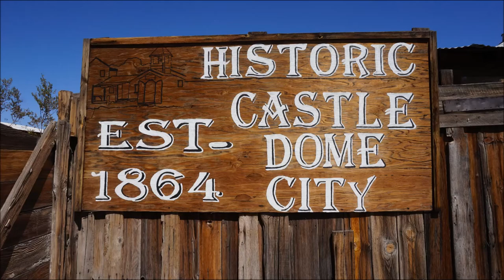Lost Place - 1864 Ghost Town Castle Dome - Arizona - Geisterstadt Castle Dome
1864 Ghost Town Castle Dome - Arizona